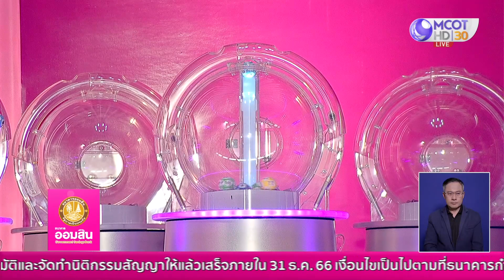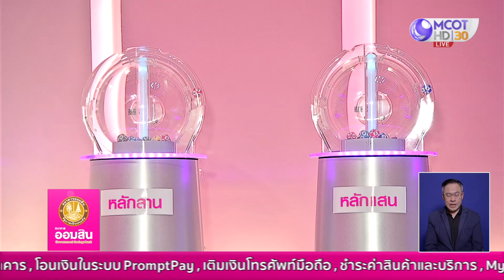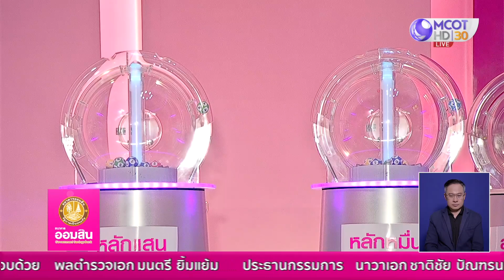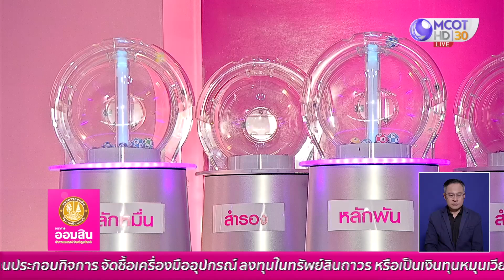Live การออกรางวัลสลากออมสินพิเศษ 2 ปี